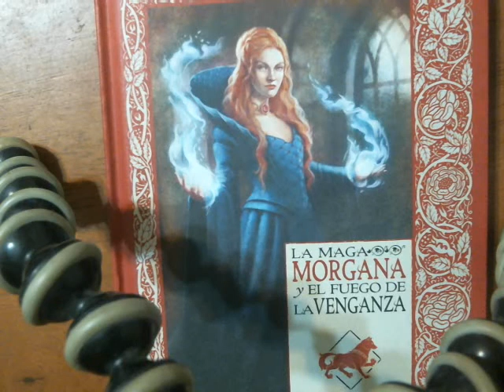II La maga Morgana y el fuego de la venganza 1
En las llamas de Tintagel. Una tempestad gloriosa castigaba con frutal fiereza los muros de Tintagel. Hachazos de luz partian ls noche entre rafagas de lluvia inclemente. Los truenos.